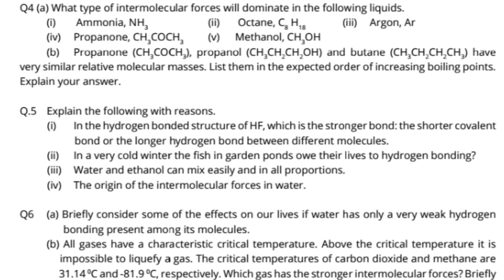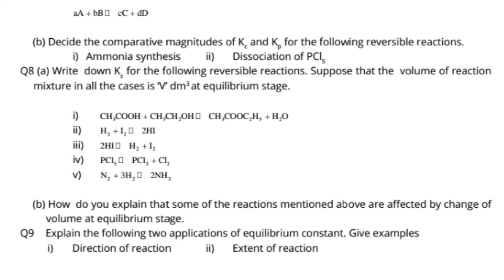fbise Guess paper Chemistry class 11 || fbise guess paper 2022 physics 11 Short q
guess paper chemistry, class 11 chemistry short questions solution, short questions chemistry class 11 fbise